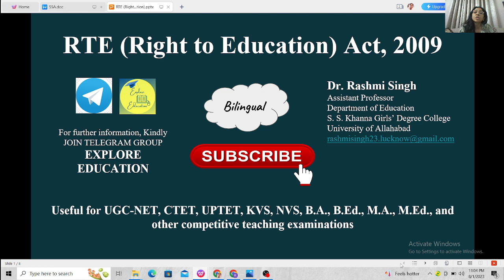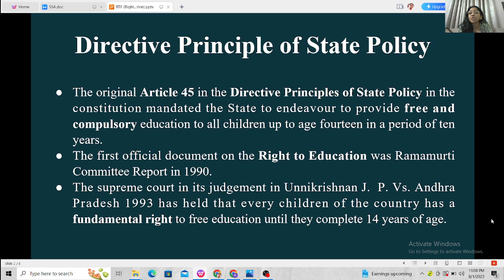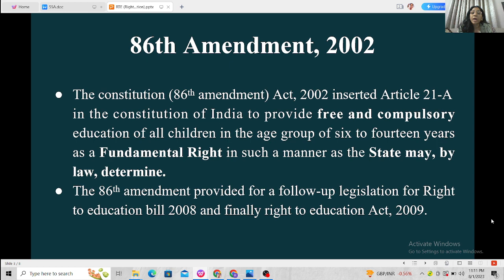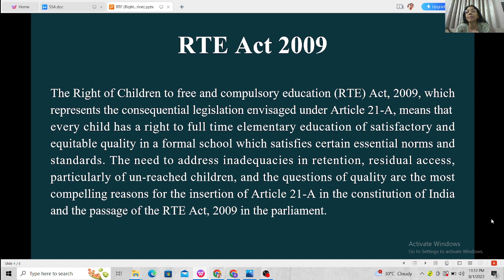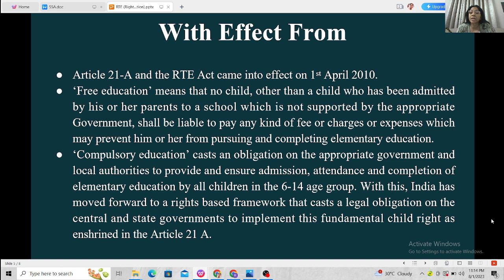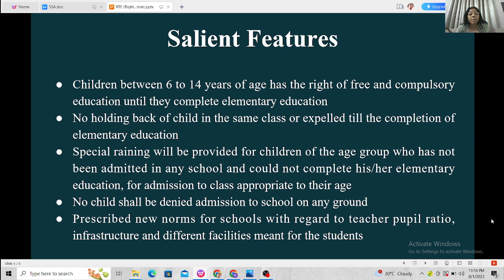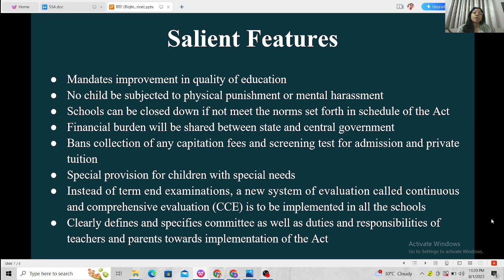RTE (Right to Education)Act, 2009